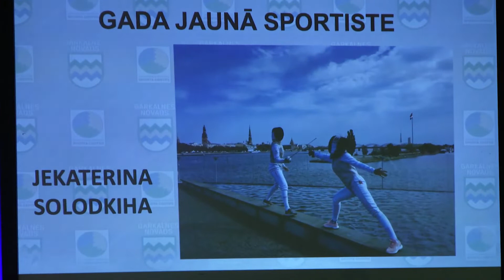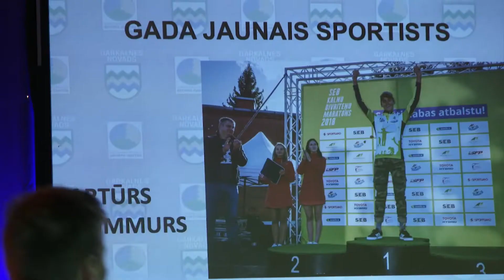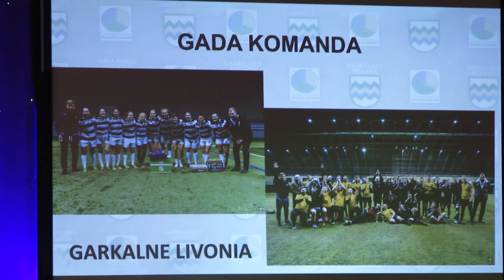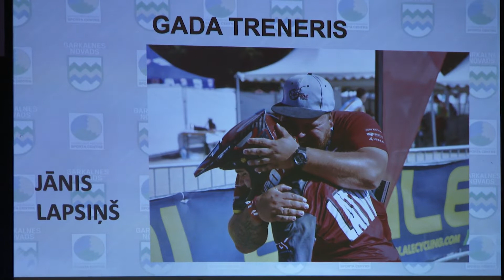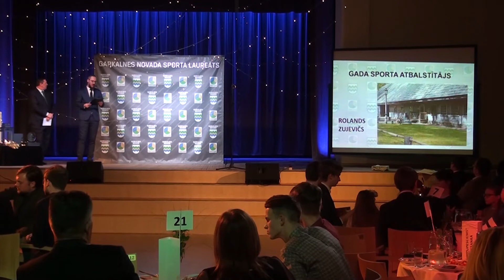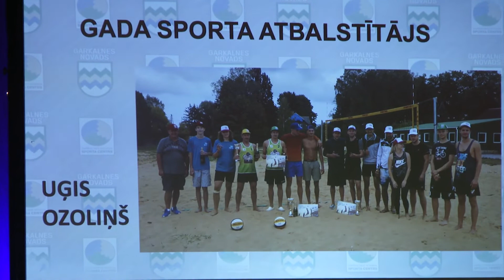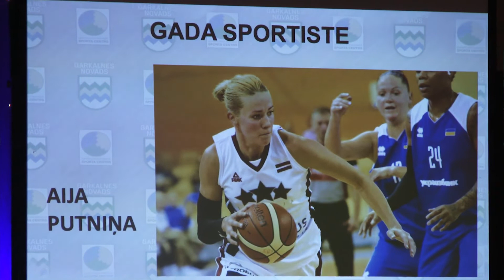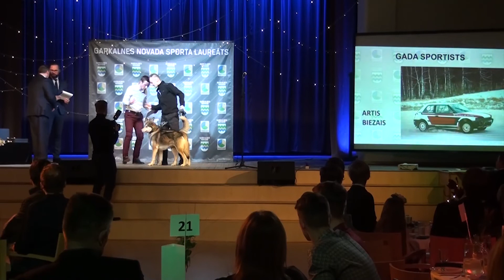Garkalnes Ziņas 293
Gundars Krievs par pārnovadu uzņēmēju dienu GaRo_ZA
Sporta Laureāts 2018.